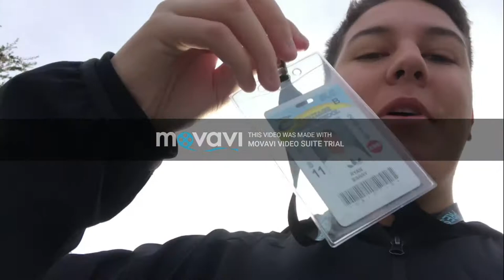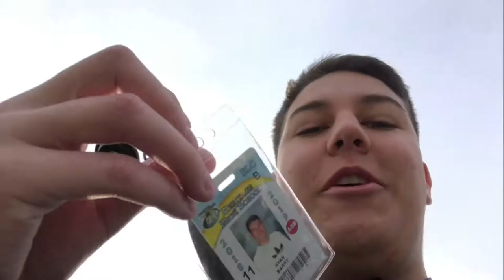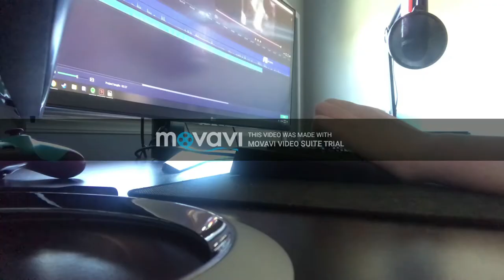Mass Media Vlog For The Boys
Enjoy our vlog including Ryan, Hasan, and Chance doing some high school shenanigans!